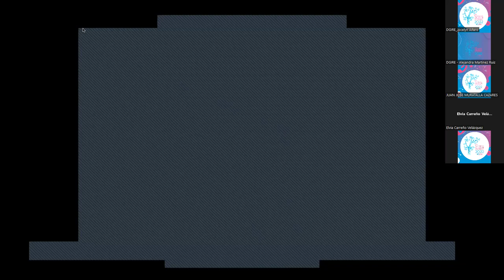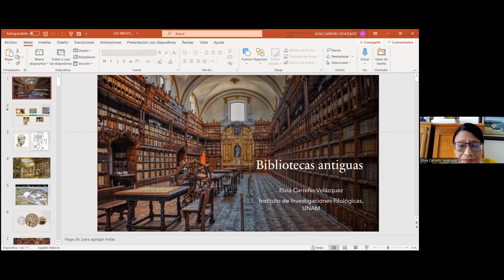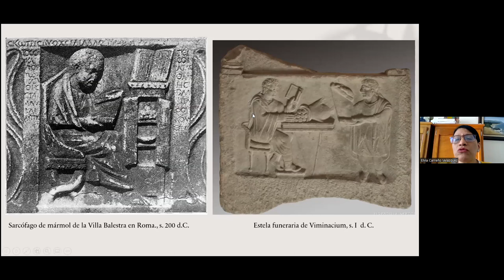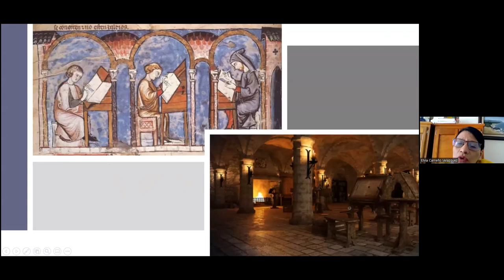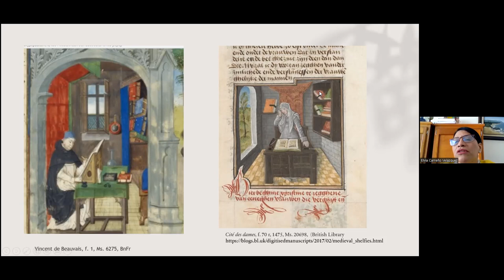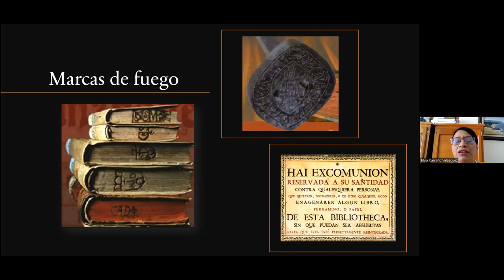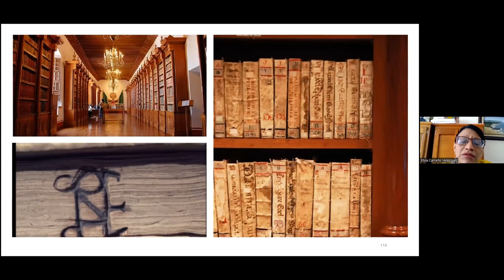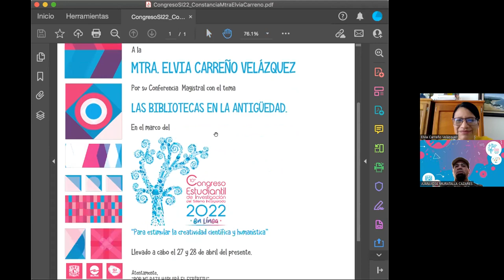"Las Bibliotecas en la Antigüedad", por la Mtra. Elvia Carreño Velázquez.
2ª Conferencia Magistral:
Las Bibliotecas en la Antigüedad.
Mtra. Elvia Carreño Velázquez
Congreso Estudiantil de Investigación del SI 2022